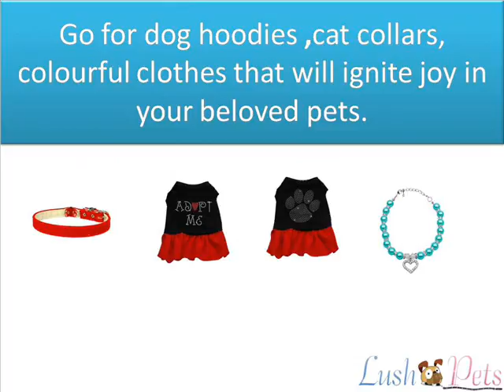What you should know when buying Christmas gifts for your pet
Most pet owners run out of ideas when it comes to how they ought to treat and take care of their pets and without having to spend a big fortune on pet stores across the street. Lush Pets has for many years shed light into ways and means of taking care of pets and how ensure they are in good health.